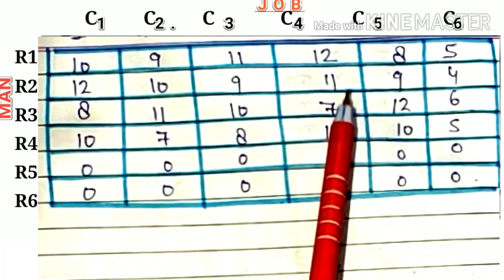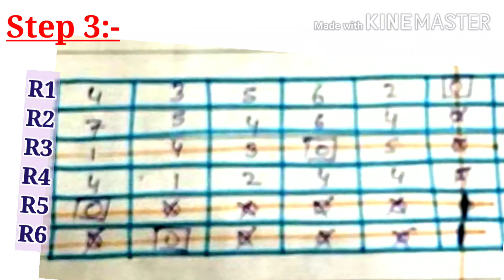Assignment Problem (Allocation Problem)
SOME IMPORTANT PLAYLISTS ARE GIVEN BELOW

CLASS 10

CLASS 11TH

CLASS 12TH

MATHS MAGIC BY GAURAV SHRIVASTAVA B.Sc /M.Sc Math
Solve the minimal assignment problem